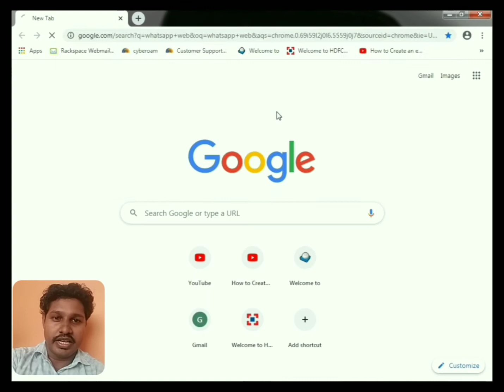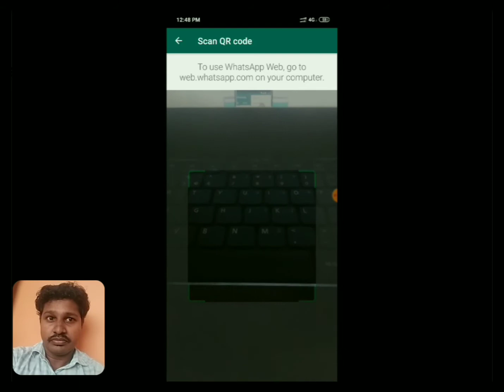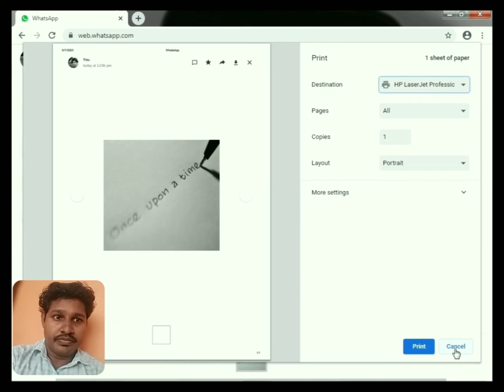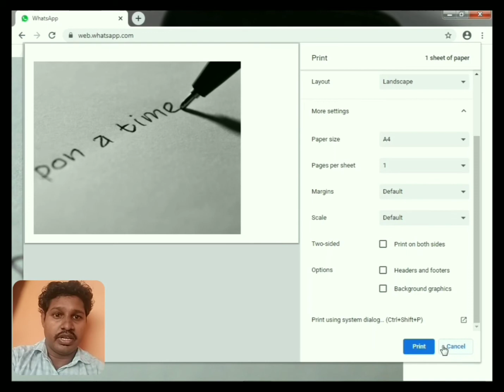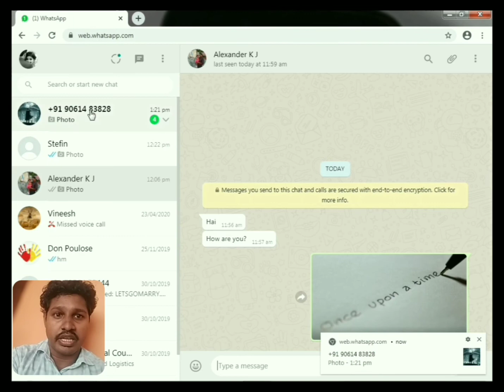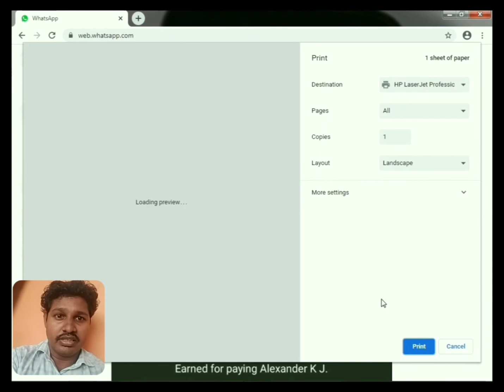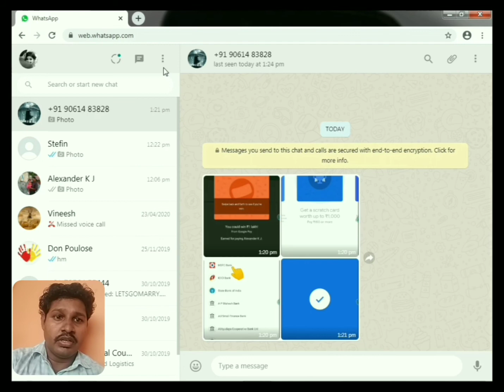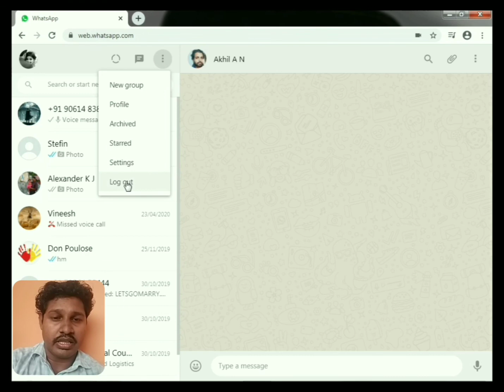കമ്പ്യൂട്ടറിൽ WhatsApp Web എങ്ങനെ എടുക്കാം, അതിന്റെ അതിഷയിപ്പിക്കുന്ന പ്രയോജനങ്ങൾ എന്തൊക്കെ.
How to use whatsapp web in your computer | whatsapp web | what is whatsapp web | where I can find whatsapp web | how to get whatsapp on computer , PC , Ipad , android phone , android mobile.

We will be trying to make your coming days even more better with our new videos.

Regards
Littel Discovery Channel

❄️ Video ആദ്യത്തെ 3 മിനിറ്റ് എങ്കിലും പൂർണമായും കാണാൻ ശ്രമിക്കുക. അല്പം ക്ഷമ ഒരുപാട് സമയം ലാഭിക്കാൻ ഉപകരിക്കും.